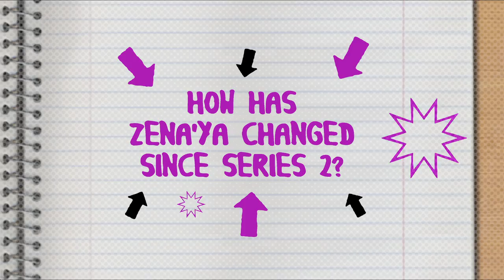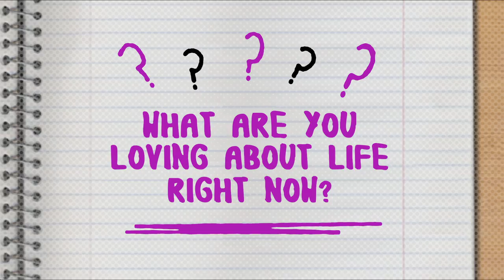Catch Up With Sassi | Teen Mom UK 3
Find out what Sassi's been up to since the last series of Teen Mom UK and what's going on between her and Darren...